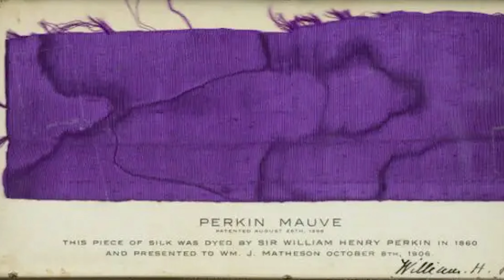Günümüzün Altını Geçmişin Moru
Geçmişte mor renginin öneminden ve nasıl elde edildiğinden bahsettik.

00:00 Geçmişte mor rengin önemi
02:30 Mor rengi nasıl elde edilişi
05:59 Renklerin anlamlandırılması